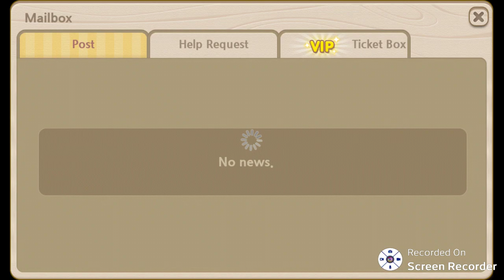my secret bistro Paly us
Manage your own classy bistro!
- Decorate your own restaurant with loads of colorful themes!
- Collect all of the unique servers and decorate them to suit your taste!
- Explore unknown lands and get quality ingredients!

▶ Cook loads of cuisines from all over the world!
- Provide delicious dishes and drinks to suit customers tastes!
- Satisfy customers taste buds with your exceptional cuisine and excellent drinks!
- The bigger your restaurant grows, the more dishes you’ll be able to cook!

▶ Run your own bistro with fairy tale characters!
-Snow white, Peter pan, and Red riding hood will be your guest!
-Hire fairy tale characters as your bistro staff!
-Get quality ingredients by increasing your affinity!

Play all missions
The best way to level up fast in My Secret Bistro is to do the missions. They are not hard, and if you are really looking to get those levels quick that's your best option. You can check the requirements for the missions, and as you can see they aren't hard! Do not do the same mistake I did and avoid doing missions, because unlike in other games, here they are actually well worth it! Once you start completing them, you will level up faster than you thought was possible, while also getting tons of gold and Rubies.
FLERO GAMES Co., Ltd